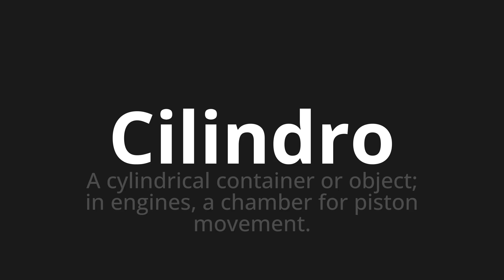How to pronounce Cilindro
Master the Pronunciation of 'Cilindro Which means cylinder' - which means : A Cylindrical Container Or Object;In Engines, in Chamber for Piston Movement. 📝 with @PizzaPronunciation 🎓🗣️ - [Your Guide to Italian]

Learn to pronounce 'Cilindro' perfectly in Italian with our easy and engaging tutorial by @PizzaPronunciation! 📖📽️ In this comprehensive video, we provide you with native speaker examples 🗣️👂 and phonetic breakdowns 🎵 to ensure you get the pronunciation just right.

How to say Cylinder in Italian